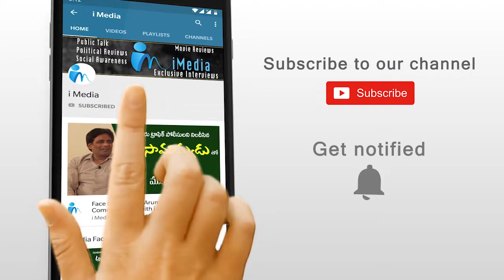KGF Director Prashanth Neel Simplicity At His Village | iMedia